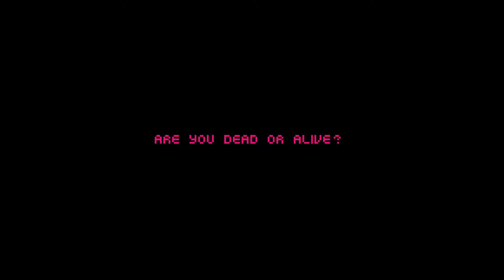Osteoblasts - Launch Trailer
Osteoblasts is a dungeon crawler skeletal RPG about skeletons, by skeletons and for skeletons. If you are not undead leave this page immediately else you'll face the law of Skulls and Bones.